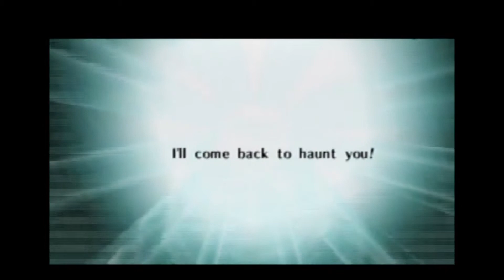The Legend of Zelda: Ocarina of Time Boss # 40: Twinrova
The boss of the Spirit Temple as you battle against the two witches. Y'know, for a multi-phase battle, the second half of this fight is much, much, MUCH easier than the first part.